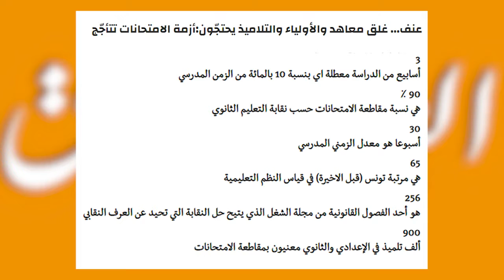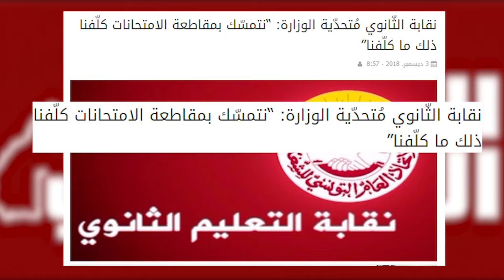Panorama Press Episode 4 (2/3) - بانوراما الصحافة